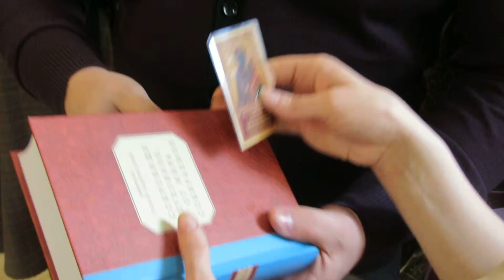Екатерину Громову поздравляют С Днем рождения.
Екатерину Громову - Председателя Клуба "Петра и Февронии" поздравляют С Днем рождения.